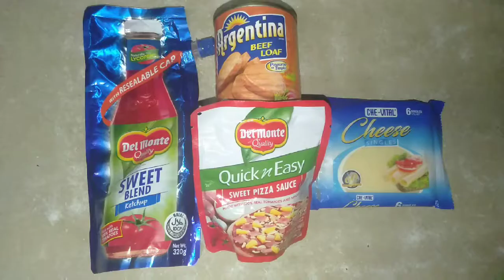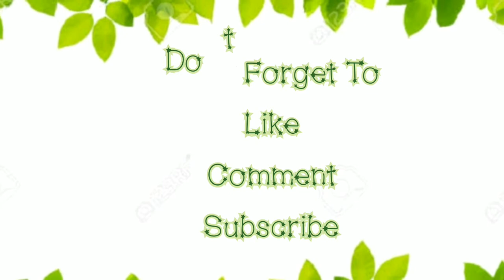cheese roll | pizza roll | foods life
pizza roll / cheese roll